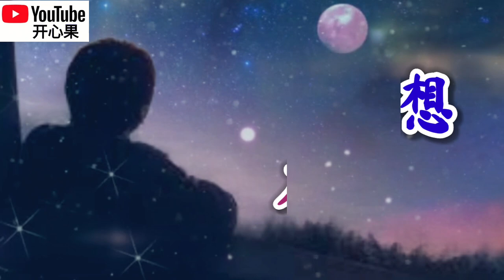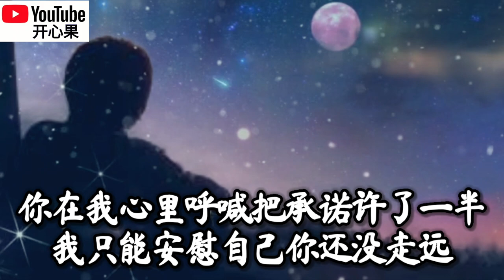新歌一起听❤️🎶力楠【我想我想】🎶❤️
❤️🎶非常感谢大家对于频道的支持以及给歌曲点评赞👍🏻🙏🏻

【我想我想】
演唱：力楠
词：杨小壮
曲：乔梦娇
编曲：张川
混音：一楠先生
监制：杨小壮
出品：杨小壮音乐工作室

我想用手中的香烟
把回忆都吸干把寂寞都点燃
我想用杯中的烈酒
把过去都喝完把故事都滴满

你走的这些天我已是度日如年
看着你朋友圈没有身份去点赞
我只能想你的脸想你在我的身边
我只能看着你的他在笑我多惨

你说你还会回来还会在我身边
你说过这一辈子不再让我孤单
我想你已经听见我梦里期盼
我想你也许知道我还没有变

我想用自己的真心
换那一份浪漫换下一生眷恋
我想用余生的幸运
换有你的陪伴换有你的夜晚

我好想那次离别不是最后一面
我好想余生还会和你再次遇见
我不敢想你的脸想你在谁的身边
我只能想着你的他在笑我多惨

我想要一次偶然一次你我擦肩
我好想牵你的手走红色的花毯
你在我心里呼喊把承诺许了一半
我只能安慰自己你还没走远